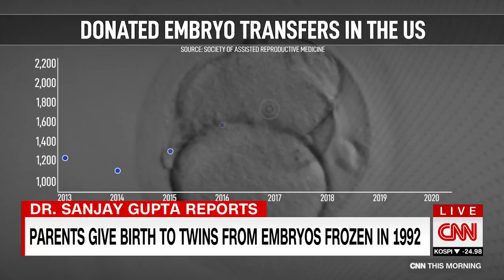ولادة توأمين من أجنة جمدت 30 عاما